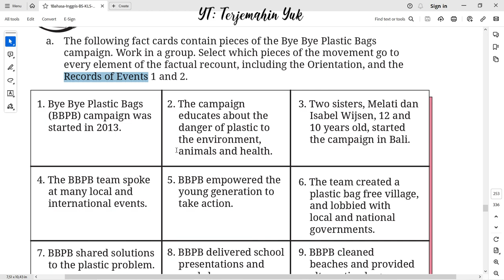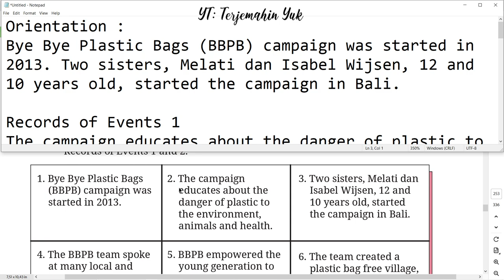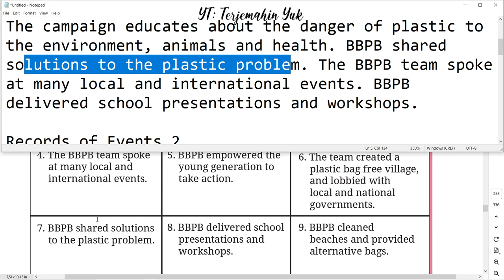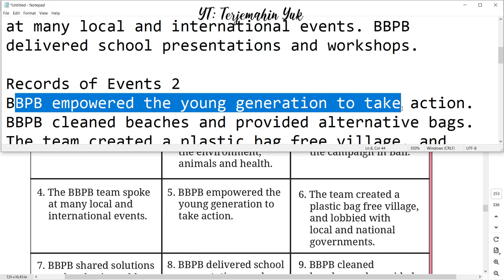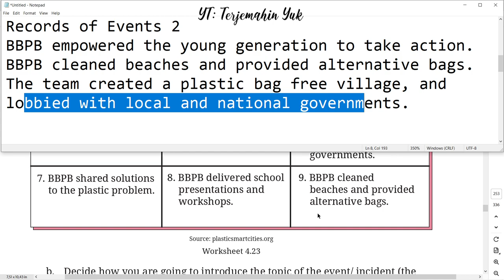Hal. 229 kelas 8 Terjemahan Buku Bahasa Inggris SMP Kurikulum Merdeka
Worksheet 4.23  The following fact cards contain pieces of the Bye Bye Plastic Bags campaign. Work in a group. Select which pieces of the movement go to every element of the factual recount, including the Orientation, and the Records of Events 1 and 2.
terjemahin yuk
terjemahinyuk
terjemahkan yuk
english class 8
Kelas VIII
English for Nusantara
Tingkat Lanjut
kunci jawaban
belajar bahasa inggris
pelajaran
halaman